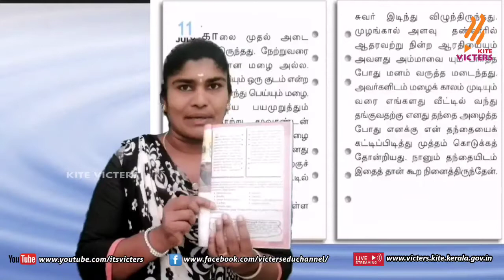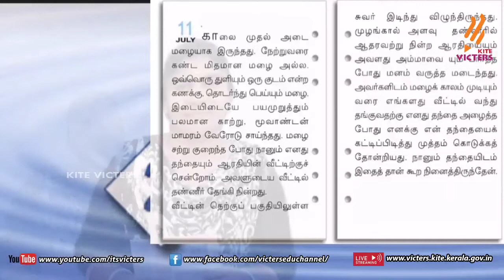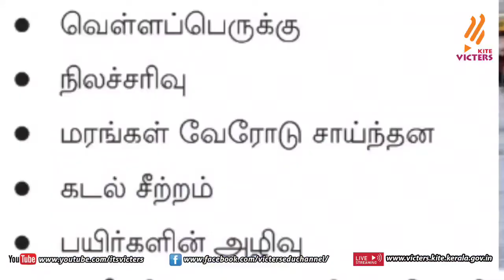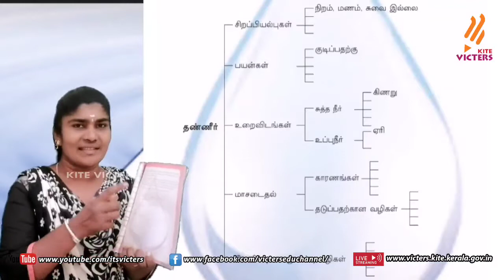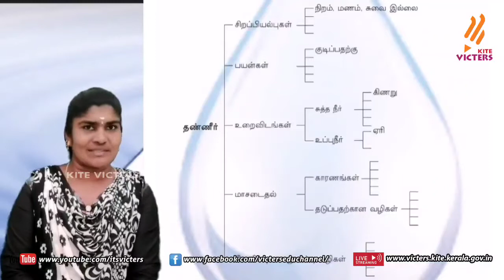KITE Palakkad STD 5 Basic Science Episode 10 (First bell Tamil medium - பஸ்ட் பெல்)